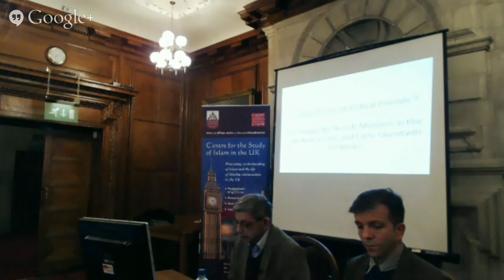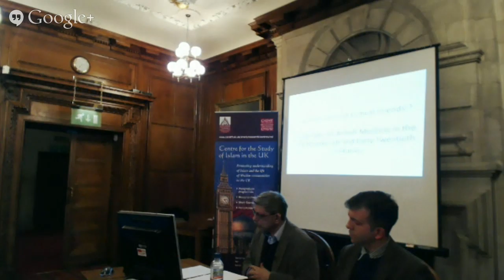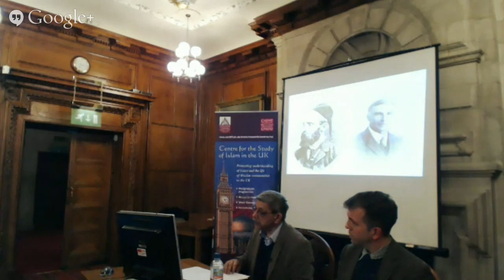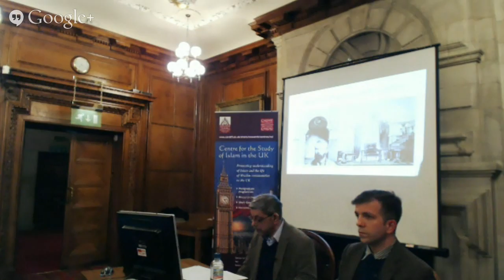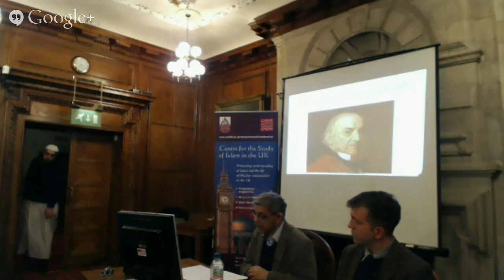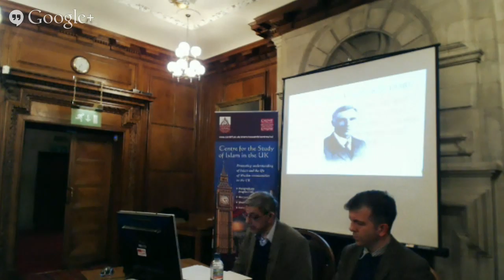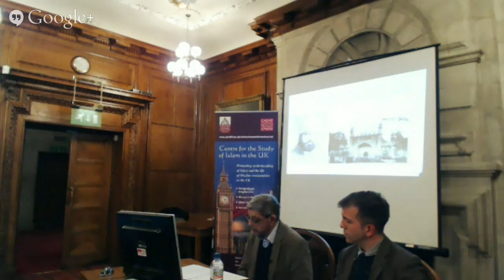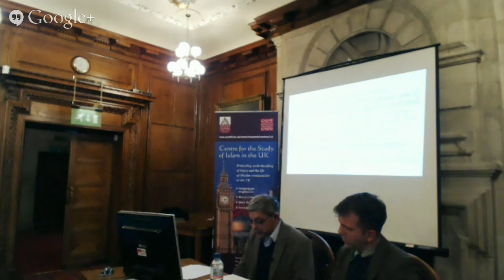Muslims in Britain Lecture 2 'Humayun Ansari: Enemies or critical friends?"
Professor Humayun Ansari OBE (Royal Holloway, University of London) explores the challenges for British Muslims in the late nineteenth and early twentieth centuries.